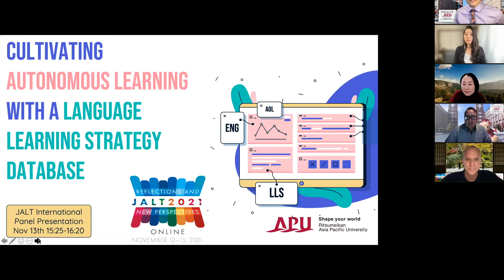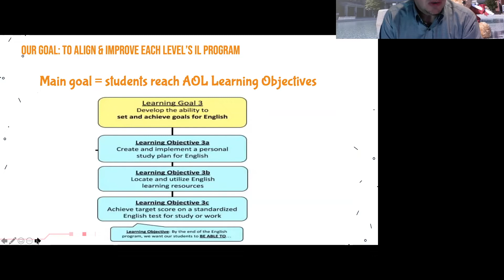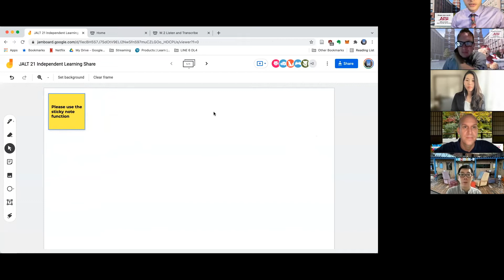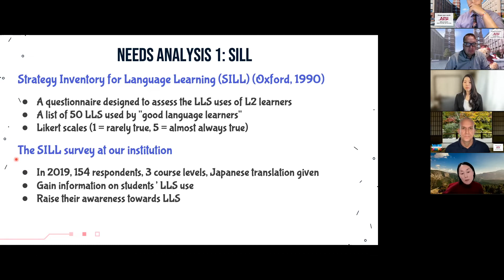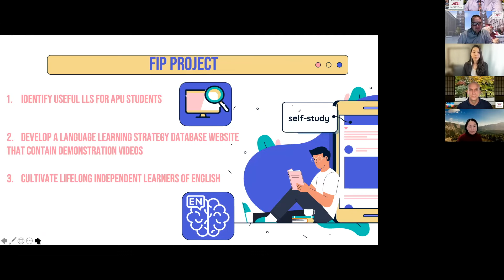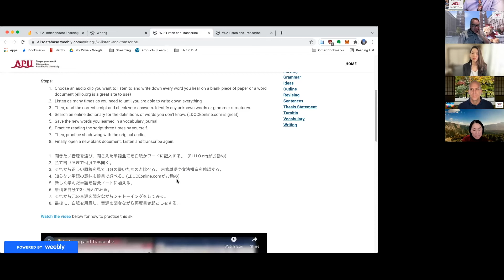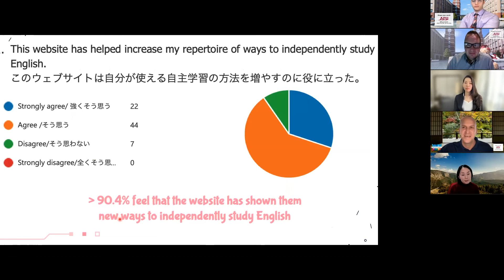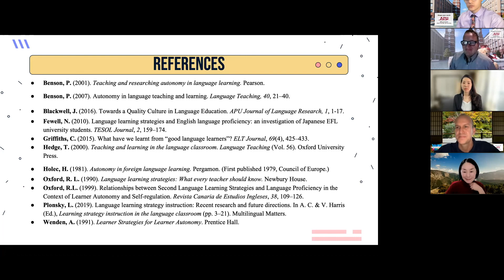Cultivating Autonomous Learning With a Language Learning Strategy Database. JALT2021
Saturday, November 13, 15:25-16:25 Asia/Tokyo

Panelists: Lucas Pignolet, Ben Rentler, Maiko Berger, Matt Saunders, Tomoko Eto, Kiyu Itoi

This panel will overview the evolution of integrating independent learning into a Japanese university’s English program. As language classes moved online in 2020, our research team identified the need to provide students with accessible and practical language learning strategies (LLS) to supplement their personalized self-study. Thus, an online LLS database was developed. Student and teacher feedback will be discussed, revealing insights into how an LLS database can be used to support students’ autonomous learning.